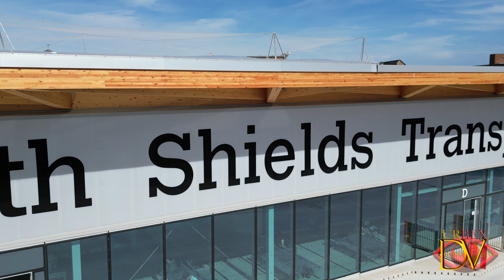Is it a "Vanity Project" North Shields Transport Hub ?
North Shields Transport Hub and town square opened in North Shields on 2nd September 2023.

The work is part of a £12.94m project which started in March 2022, and is part of a plan to transform North Shields into an attractive, family-friendly destination.

North Tyneside Council claims that the transport hub is its first fully carbon-neutral building in construction and operation, as part of a wider aim to be carbon net-zero by 2030.

Not everyone is happy with the new transport hub. Conservative councillor Liam Bones, leader of the opposition on North Tyneside Council believes that the transport hub is a "vanity project" and that North Shields town centre is "dying".

Coun Bones said: "This transport hub is just the latest in a long line of vanity projects under this Mayor. North Shields town centre is dying, with rising anti-social behaviour, more empty shops and less reasons to visit - this bus station fixes a problem that doesn’t exist."